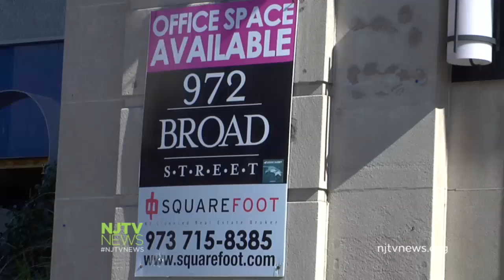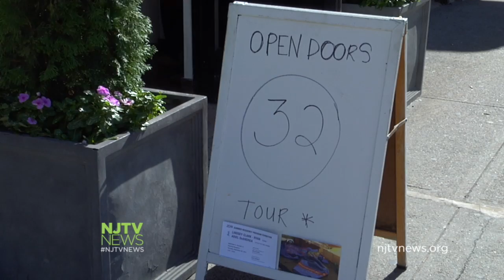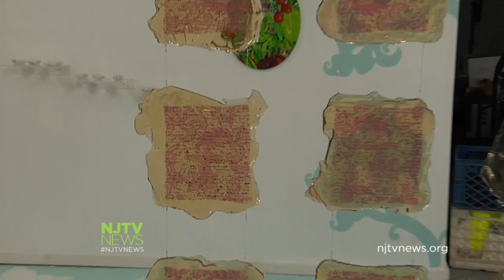Newark Artists Open Studio Doors for Annual Festival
The Open Doors Citywide Arts Festival connects artists and those seeking studios with empty workspaces to fill their needs. For more New Jersey news, visit NJTV News online at njtvnews.org.